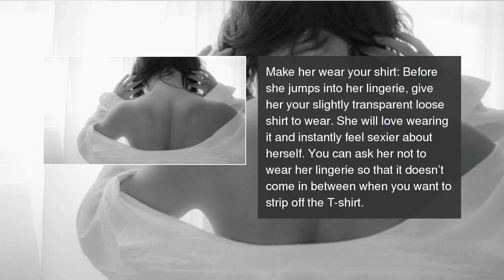6 ways to turn on your woman for a second round of sex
If you are not satisfied with ust one round of sex and want more, use these tricks on her.  6 ways to turn on your woman for a second round of sex